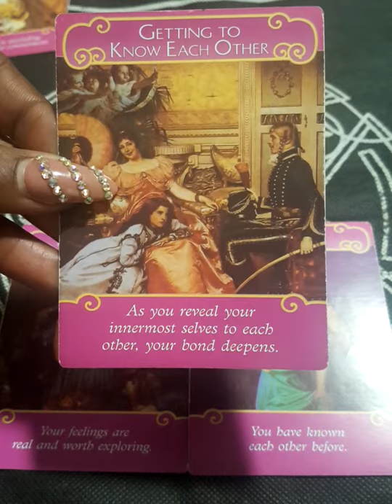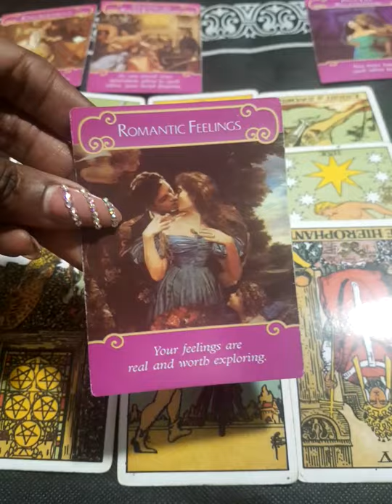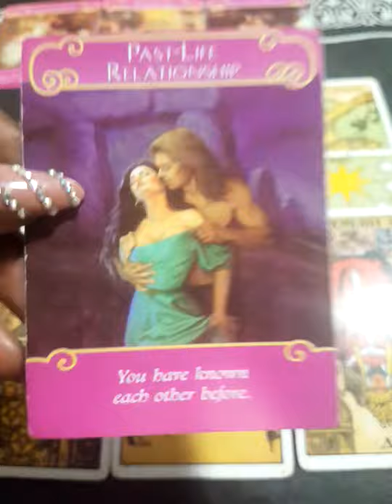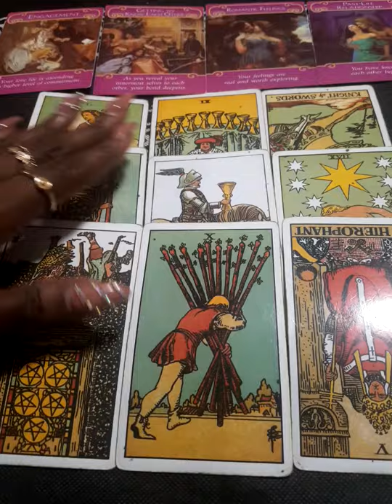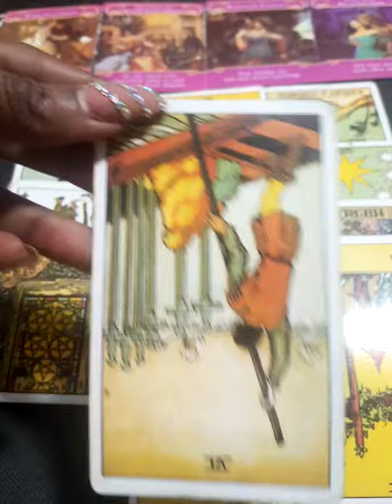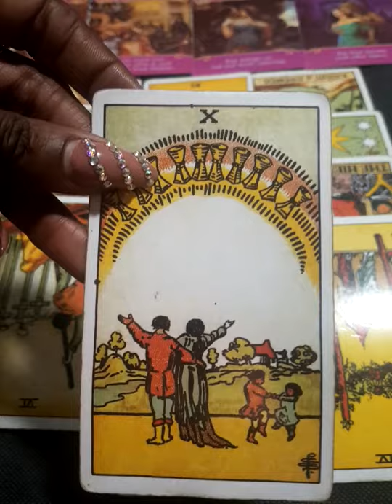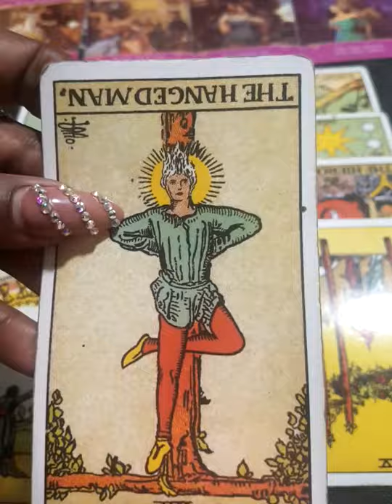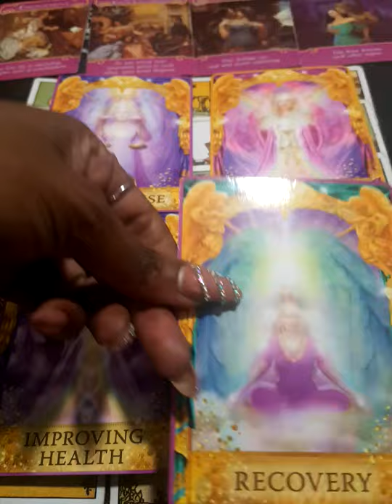CANCER LOVE - Their Dreams Are Coming True🙏🏽... Because They Are Reconnecting With You!😍❤️